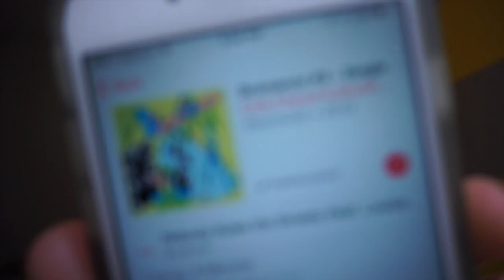Nobody rules the streets of night like me...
Love this new music by Brodinski. It makes me want to dance. It makes me want to sing. It makes me want to get wild. lets get weird.